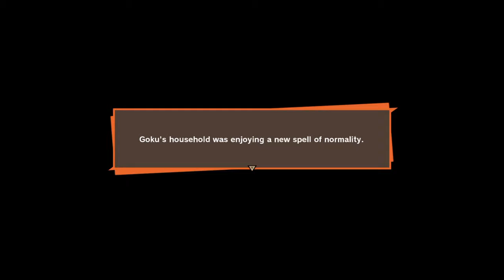DRAGON BALL Z: KAKAROT PART 16 The Frieza Saga Comes to an end